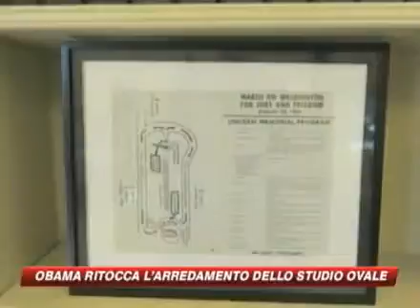SKY TG 24 Obama rifà il look allo studio ovale HD OXXSWmSdPO8